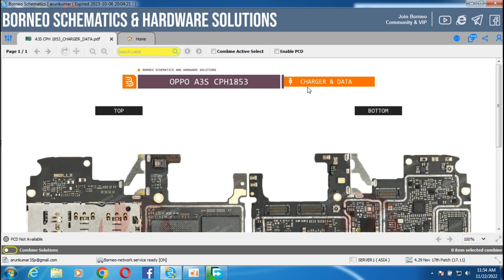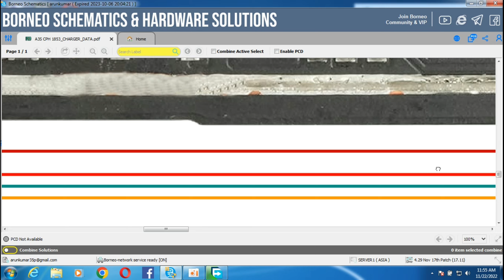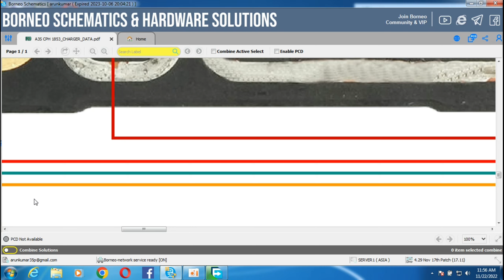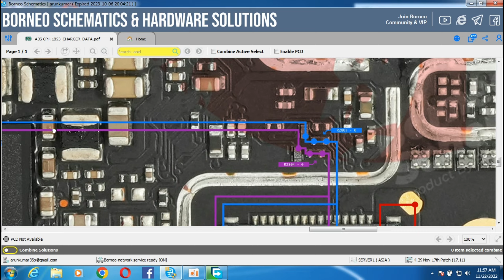oppo a3s charging solution || charging track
oppo a3s charging solution

oppo a3s charging track

oppo a3s charging jumper solution

oppo a3s charging ways

oppo a3s charging problem solution

oppo a3s charging problem

a3s charging ways

a3s charging track

a3s charging problem solution